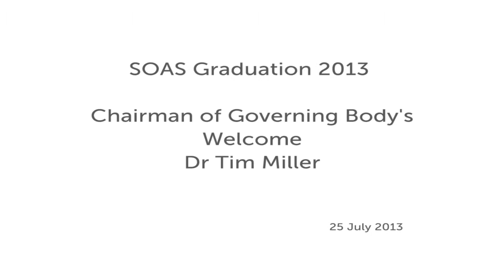Chair of Governing Body's Welcome at the 2013 Graduation, SOAS, University of London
This is the welcome from Dr Tim Miller, Chairman of Governing Body at the SOAS Graduation ceremony on the morning of Thursday 25th July 2013.

If you would like to know more about studying at SOAS